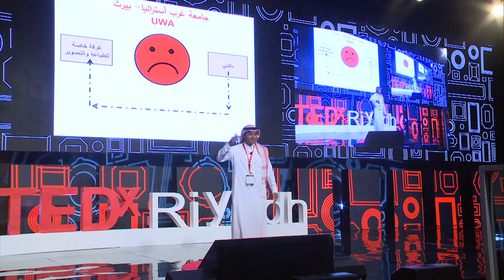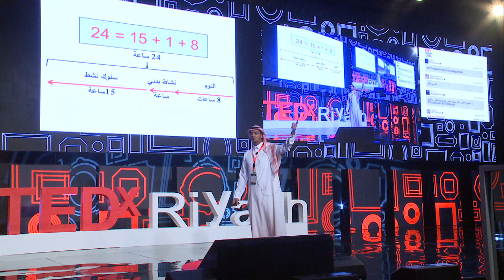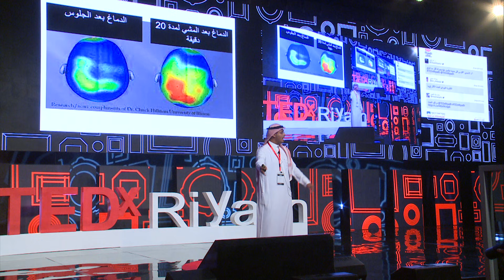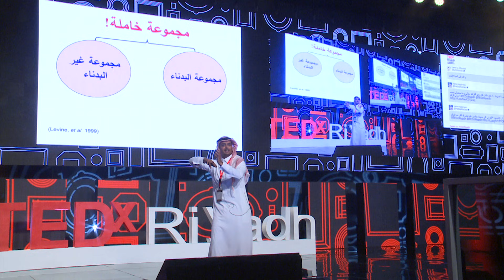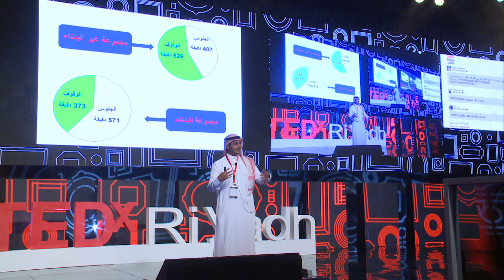Fatal Chair - الكرسي القاتل | Mohammed Al-Ahmadi - محمد الأحمدي | TEDxRiyadh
عدد كبير من الامراض مرتبط بكثرة الجلوس

باحث اكاديمي بجامعة الملك سعود، ومهتم بالنشاط البدني والتغذية الصحية، هدفي تغيير السلوك الخامل للمجتمع الى سلوك صحي و نشط